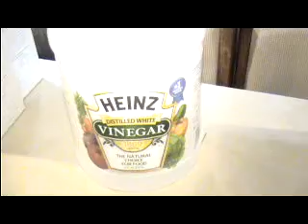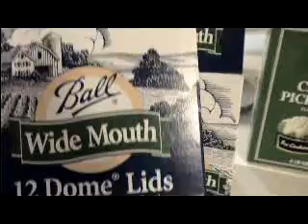Dilling Asparagus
Frank and Cathie canning asparagus, Traverse City, MI, June 19, 2007.